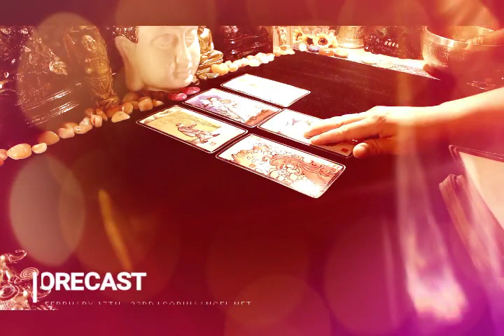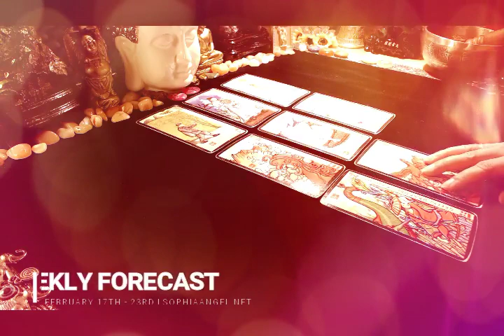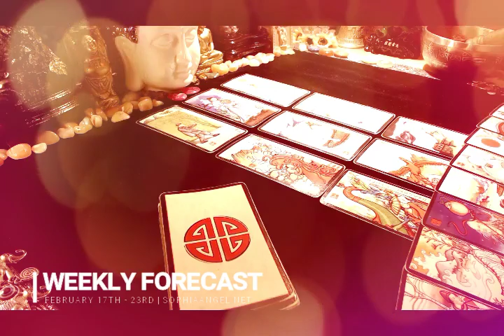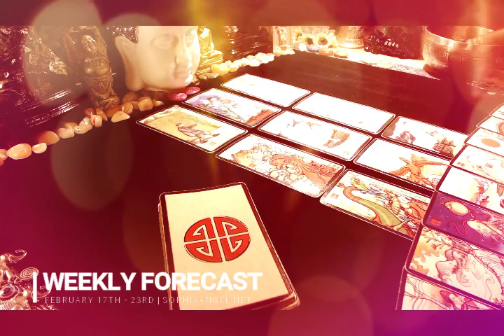LIBRA WEEKLY FORECAST FREE YOURSELF UP